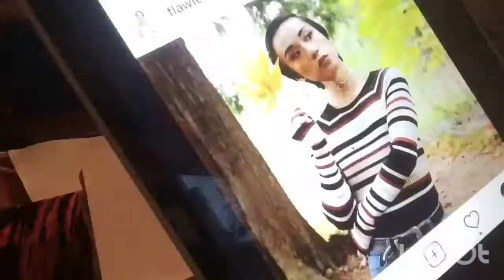Speed art of flawless Kevin| 24 days of Gabsworld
Hey guys it’s me Gabi and it’s actually on time for once whoop. Don’t forget to watch flawless Kevin
My links
Lygsm